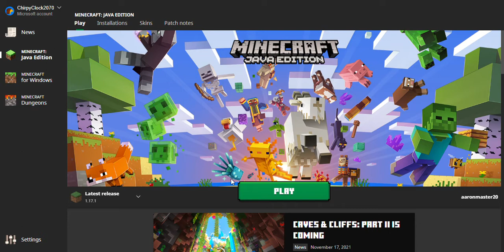Minecraft Launcher 2021 11 23 19 48 10